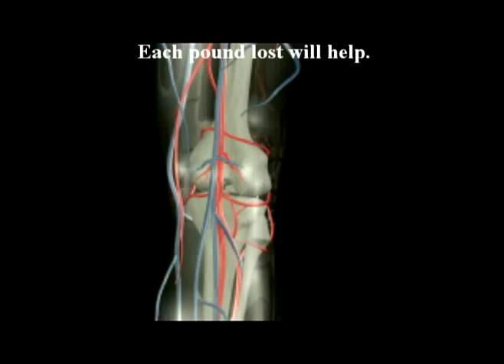111. Farshchian: Dr Alimorad Farshchian discusses arthritis